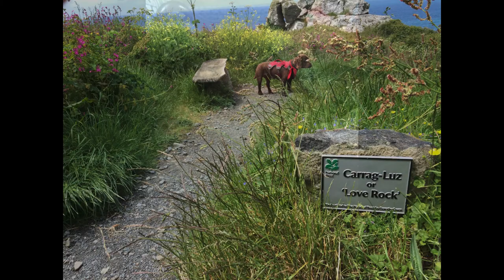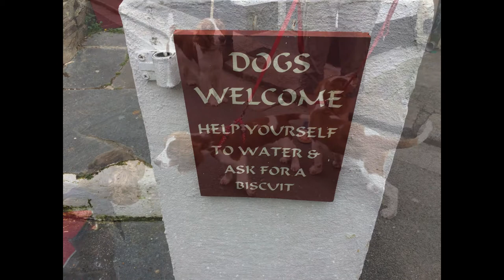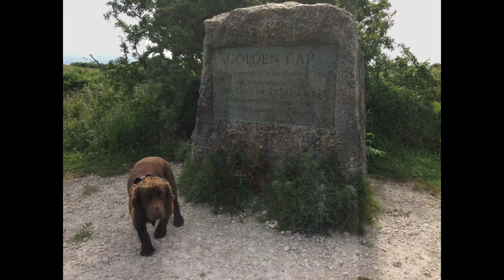Fudge on the South West Coast Path - May to July 2017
Fudge the Working Cocker Spaniel